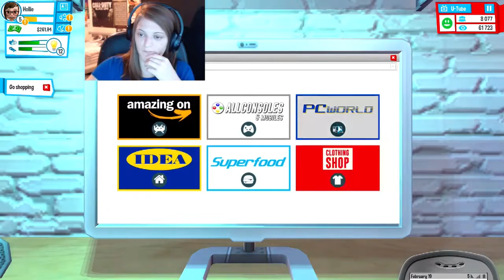YOUTUBERS LIFE W/HOLSTER! PART 3 - NEW GAMING CAVE!..BYE MOM!